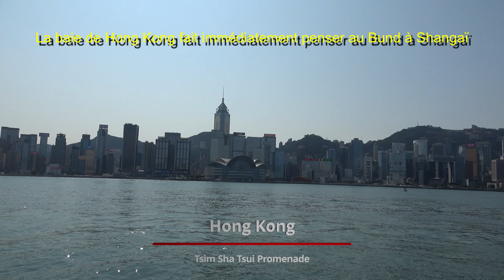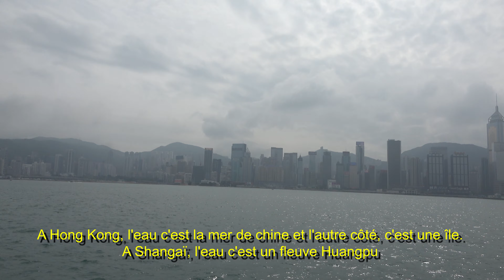Le Bund à Shangaï Vs la promenade de Tsim Sha Tsui à Hong Kong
En montant mon film sur Hong Kong, je ne pouvais qu’être attiré par la comparaison entre le Bund à Shangaï et la promenade de Tsim Sha Tsui à Hong Kong (de jour, et surtout de nuit) Voici donc une mise en parallèle de ces deux endroits.

Mon setup :

Fond vert
Box studio photo
Caméras :
Sony FDR-AX1 n'est plus en vente, les équivalentes :
Sony FDR-AX53 (4K) plus abordable
Micro (que je conseille d'ajouter à la FDR-AX53
Go Pro
DJI Osmo pocket
Micro : Sennheiser MKE600
Sennheiser micro-cravate sans fil
Mixage : Blackmagic Atem mini
Pc :
Carte mère
 Mémoire : 64 Gb
Carte graphique
Disque dur système
Disque dur de travail
Nas (stockage) : Synology
Avec 6 disques WD 6To RED
Logiciel de montage : Blackmagic Da Vinci Resolve Studio